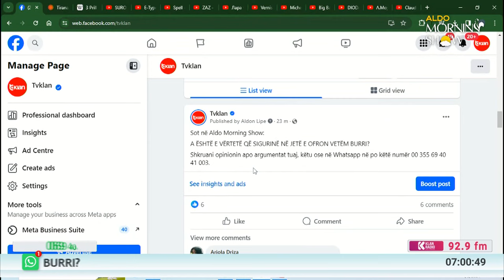Aldo Morning Show - Emisioni 3 Prill 2024